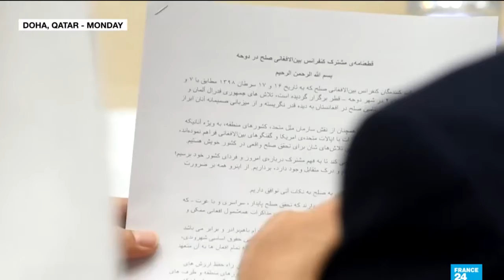افزایش حملات طالبان بالای ولسوالی های هرات و نگرانی نمایندگان و باشندگان این ولایت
افزایش حملات طالبان بالای ولسوالی های هرات نگرانی جدی نمایندگان مردم و باشندگان این ولایت را در پی داشته است